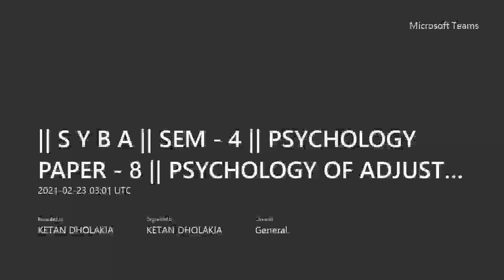SYBA SEM.4 PAPER.8 ADJUSTMENT PSYCHOLOGY BY PROF. KETAN C. DHOLAKIA